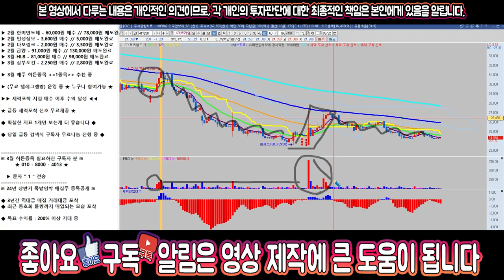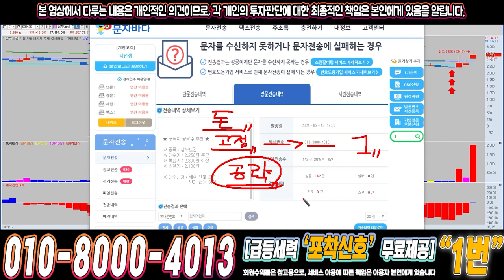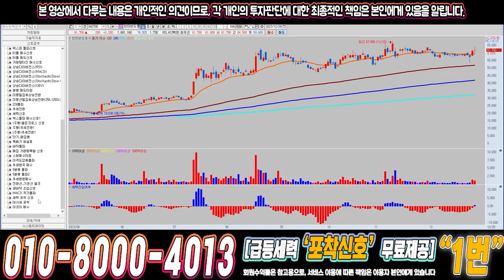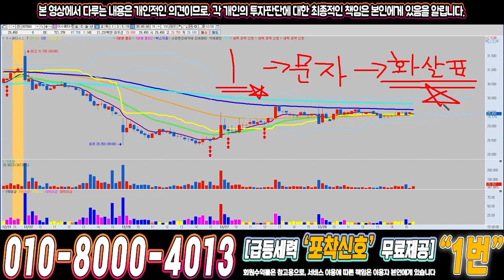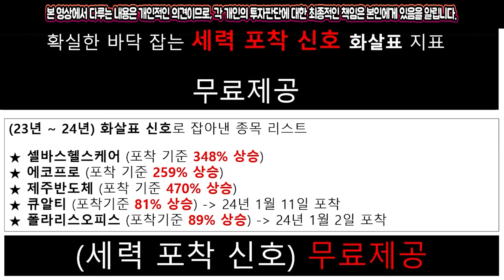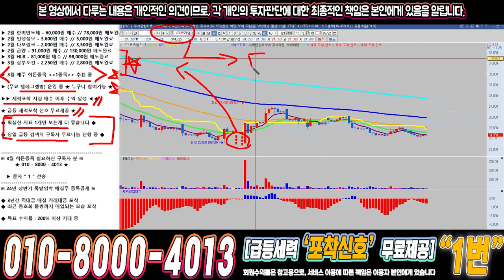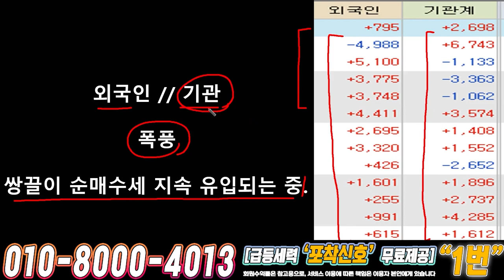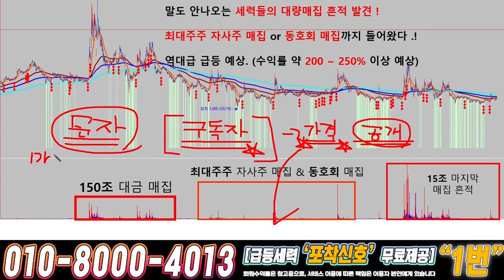LS머트리얼즈 ) 드디어 4월에 큰거하나 옵니다!!